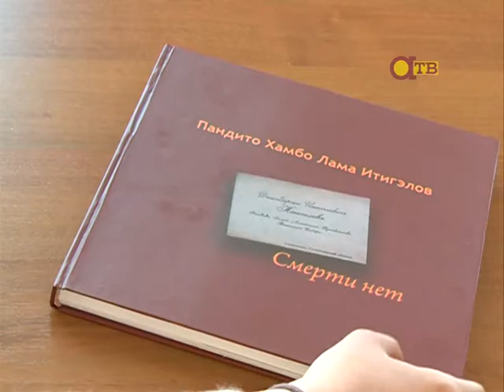Вышла книга о жизни Хамбо Ламы Итигэлова